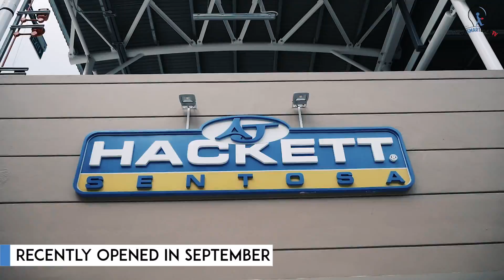AJ Hackett - Sentosa's First Bungy Tower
We tried Singapore's FIRST Bungy Tower at AJ Hackett Sentosa! The first of its kind in Singapore, it offers 4 new activities for adrenaline seekers.

Besides plummeting down a 47m high Bungy Tower, you can also manoeuvre yourself down a Vertical Skywalk like a Bond agent, walk along a glass-panelled Skybridge, or ride a Giant Swing that hurtles earthward at 120km/hour.

Recently opened a few days ago, read our review and check out the prices at AJ Hackett Sentosa

Address: 30 Siloso Beach Walk, Sentosa Island, Singapore 099011

Opening hours: Mon-Thu: 11AM-7PM | Fri-Sun: 10AM-10PM | Open on major holidays